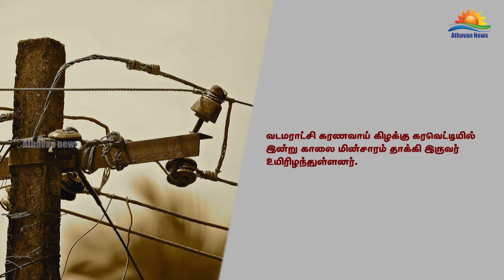வடக்கில் கேபிள் தொலைக்காட்சி சர்ச்சைக்கு முற்றுப்புள்ளி வைத்த மின்சார சபை